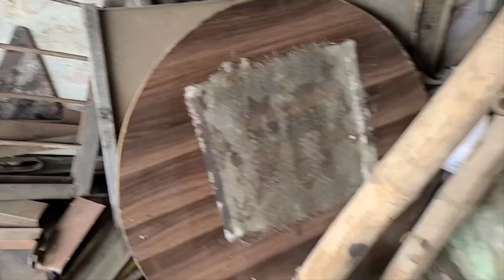HOW TO MAK FIBER GLASS MS JALI EXTRA EDITION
ms jali wale fibar glass